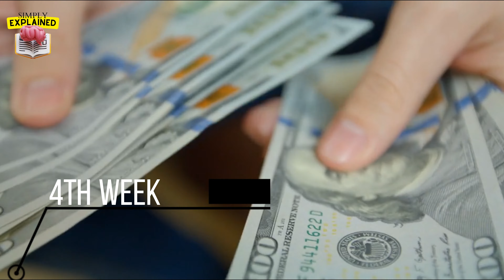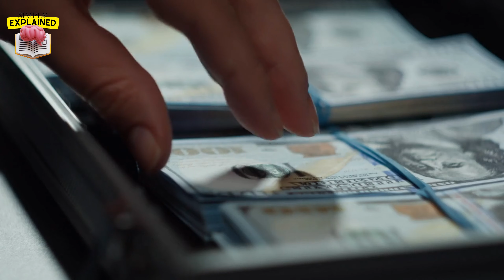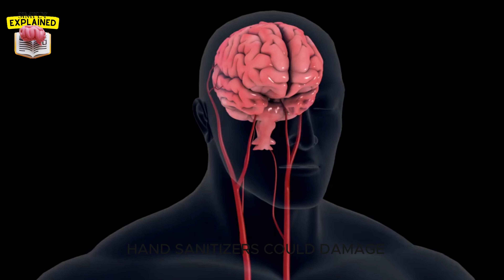I QUIT SMOKING for 30 Days - This Happened !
Embarking on a journey to a healthier lifestyle, I decided to challenge myself and quit smoking for 30 days. 🚭✨ This video is not just my story; it's a beacon of hope for anyone looking to break free from the clutches of smoking. From the initial struggle to the triumphant moments, join me as I navigate through this life-changing experience.

Discover the profound "effects of smoking" and how overcoming this habit can transform your life. 🌱💪 I delve into the lesser-known "cannabinoid hyperemesis syndrome," shedding light on the importance of understanding what we put into our bodies. Whether you're looking to "stop smoking weed" or cigarettes, this video is your first step towards a healthier, smoke-free life.

Together, we can conquer our habits and pave the way for a brighter, healthier future. 🌟👊
vap v4,vape v4 cracked,vape v4 crack,violet vape,neuvillette vape,lost vape ursa nano,geek vape n30